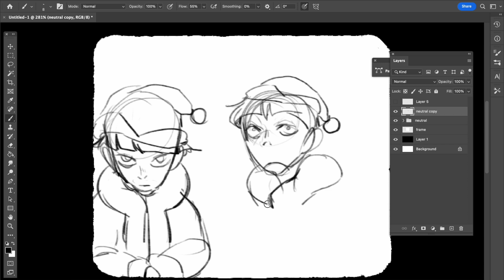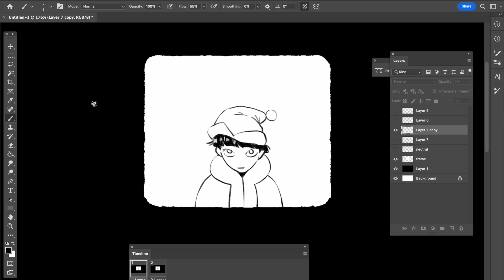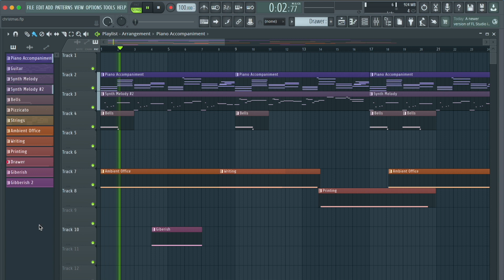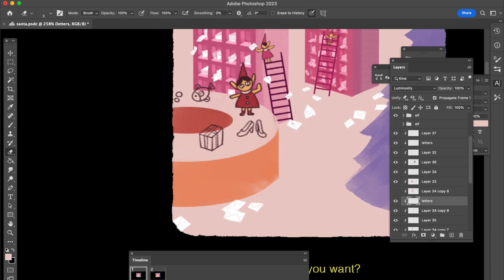8 Steps to Make a Santa Dating Simulator in Godot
Merry Christmas!

👇WISHLIST the Dorian Pink game on Steam!

🍩 ABOUT SECRET LIFE OF DORIAN PINK
A choices-matter narrative RPG set in an alternate universe of the Picture of Dorian Gray by Oscar Wilde. Save your boyfriend Basil from the Devil by making questionable choices, gaining allies, and making doughnuts explode.